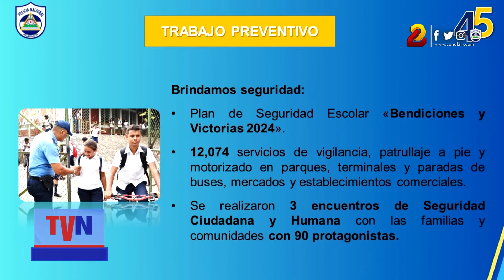Nueve personas detenidas registra el informe policial en el departamento de Estelí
Nueve detenidos presento la policía nacional en el departamento de Estelí, durante la conferencia semanal. Estos están vinculados a delitos de peligrosidad.

# presentan# detenidos#delitos